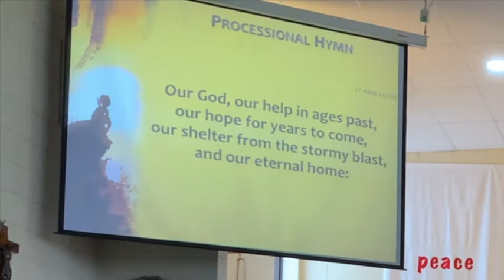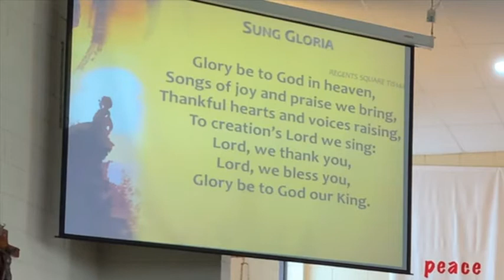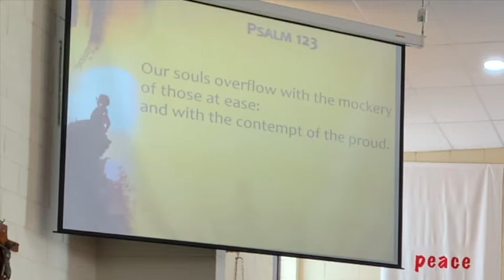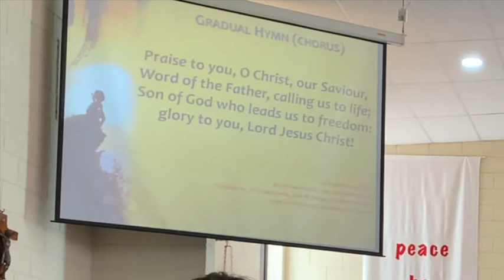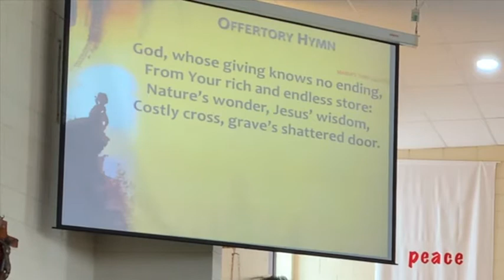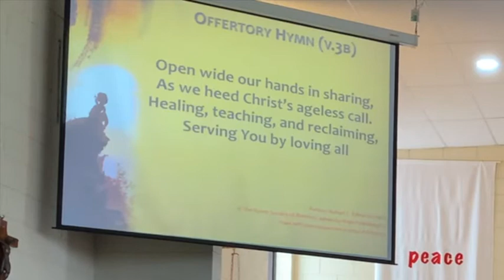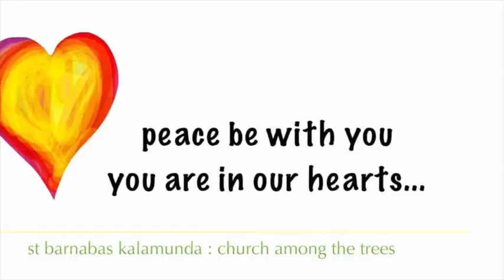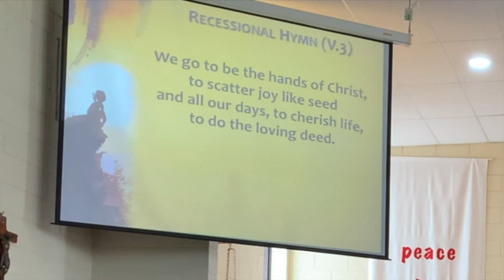Pentecost 24 15 November 2020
Farewell service for our Formation Student, Peregrin Campbell-Osgood (preaching)